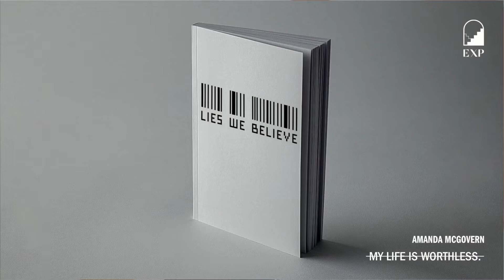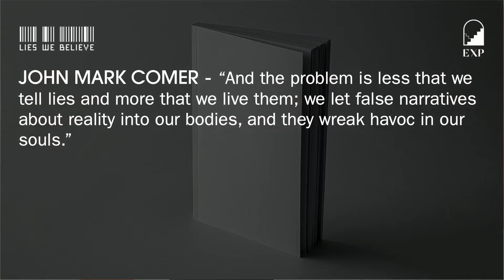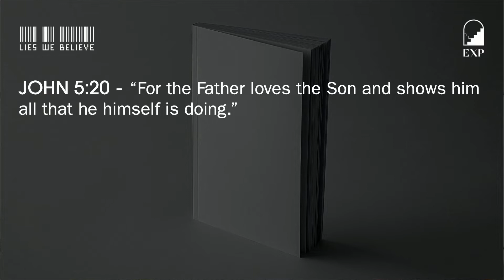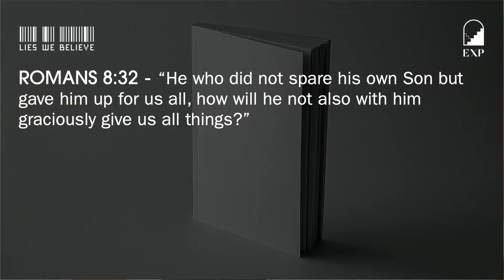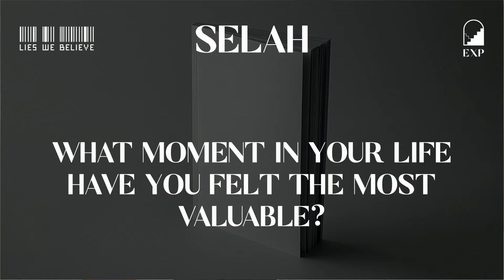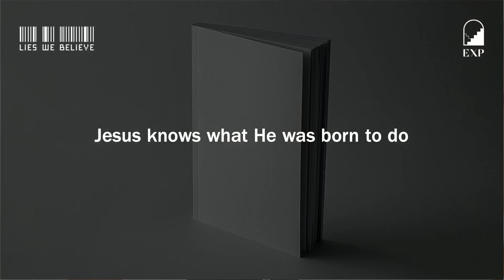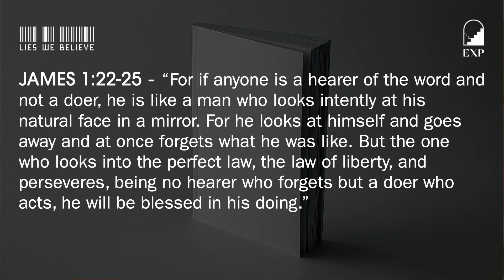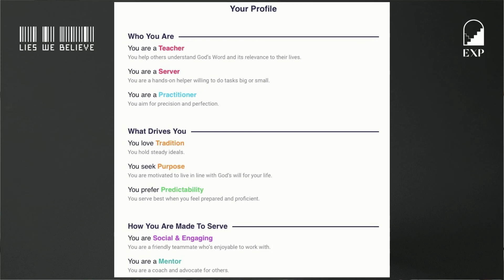My Life is Worthless | Amanda McGovern | Lies We Believe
Welcome to Experience Church Online!

EXP Church Online is a global community experiencing God and connecting with each other. We’re passionate about worship, building relationships, and serving our local community. Come visit us at either of our two locations in California - San Francisco and Green Valley - we’d love to get to know you!